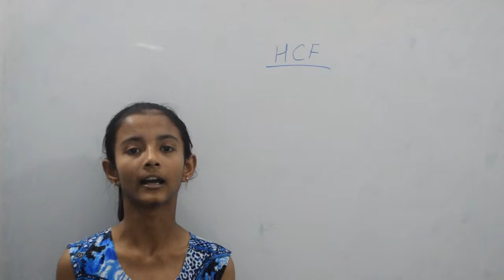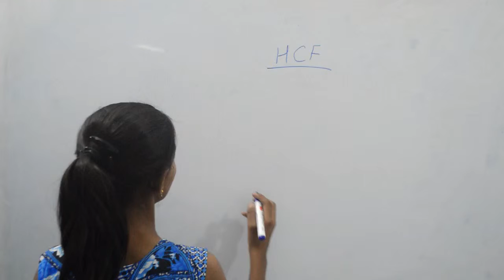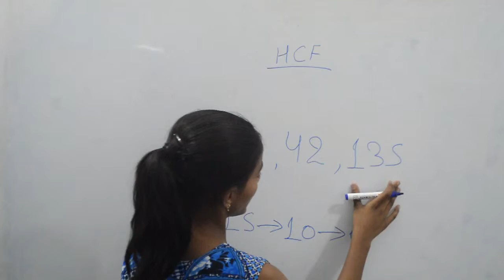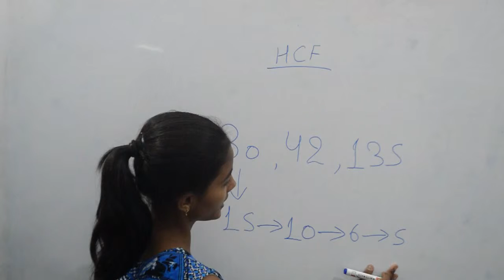HCF Tricks || HCF Shortcut || HCF Short Tricks || Best Trick For HCF